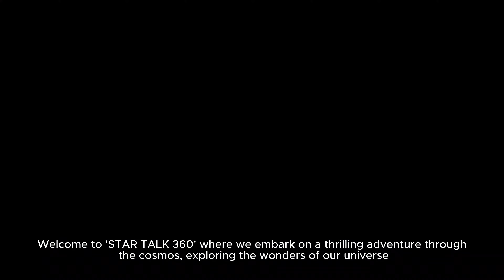What is SPACE...And How it Feels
🚀 Explore the cosmos like never before in our latest YouTube video, "What is SPACE...And How it Feels." 🌌

Embark on an awe-inspiring journey with us as we unravel the mysteries of the universe, taking you on a virtual tour through the vastness of space. 🌠

🌟 In this captivating video, we'll delve into the depths of space exploration, touching upon:

🌌 The mind-boggling enormity of the cosmos and the science behind it.
🪐 The breathtaking beauty of celestial bodies, from distant galaxies to our own solar system.
🌠 The emotional and spiritual aspects of gazing into the night sky and pondering our place in the universe.

Join us as we venture beyond our planet and into the cosmos, contemplating the profound questions that space evokes. Discover how it feels to be a part of something so grand and mysterious, and gain a deeper understanding of the cosmic wonder that surrounds us.

Whether you're a seasoned astrophile or a curious soul seeking to unlock the secrets of space, this video promises to leave you inspired and in awe of the boundless universe.